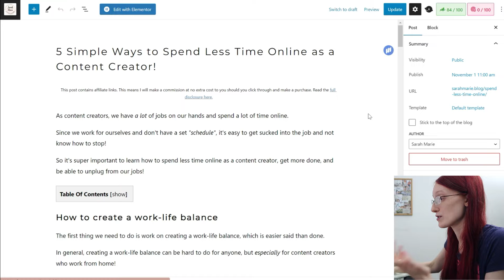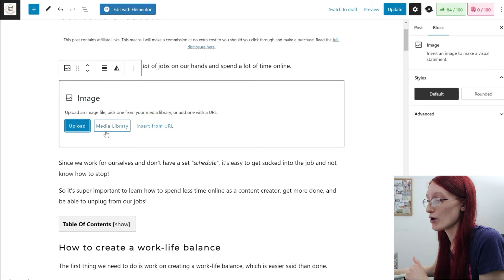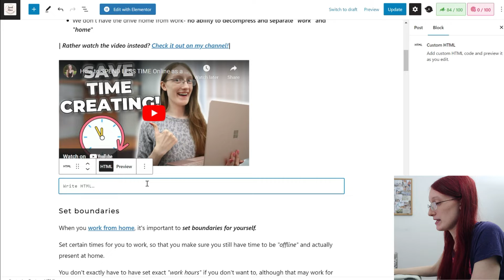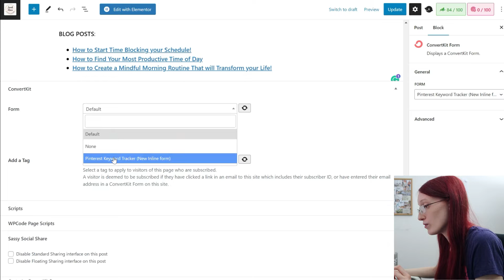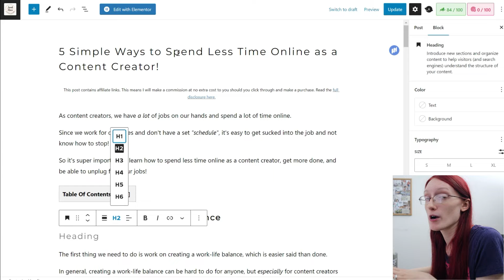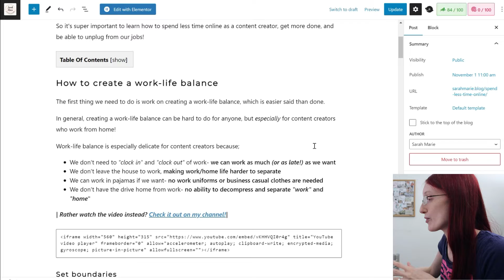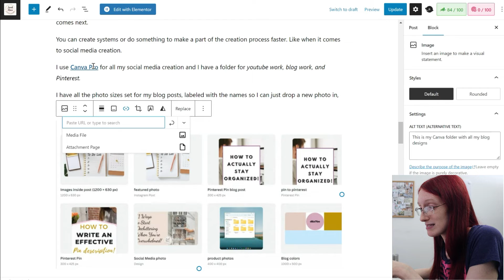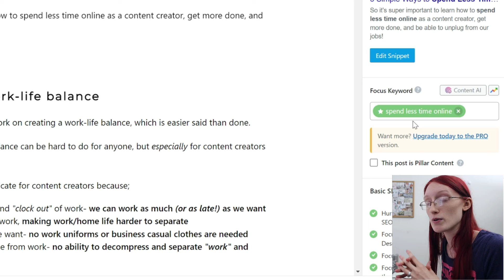What’s the BEST WAY to Structure a Blog Post? // WordPress Gutenberg Editor Tutorial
What is the best way to structure a WordPress blog post?

We're going over the Gutenberg editor basics and how I typically structure my blog posts! The basics of how to structure a WordPress blog post and everything you need to know to keep people on your blog longer.

⏰ Time Stamps: ⏰
00:00- intro
00:45- Gutenberg Basics
6:28- Blog Post Structure
8:30- Headings
9:27- Block Customizations
10:28- Adding links

📸 SD Card
📸 SD Card Adaptor
💡 Ring light w/ stand

Hey! I'm Sarah Marie. I teach blogging and social media tips to creators who want to take back the life they love and build an online business with blogging.